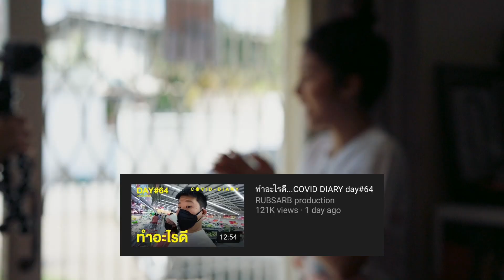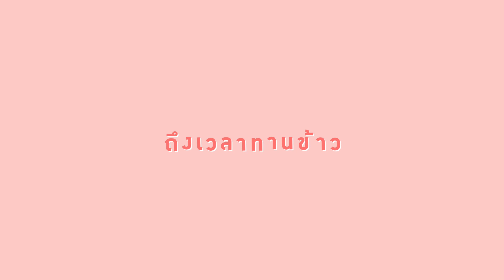Vlog วันเกิดอาชิ เจอเซอร์ไพร์สกี่รอบ | Archita Station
เนื่องจากว่าวันพุธที่ผ่านมา (27 พฤษภาคม)
เป็นวันเกิดชิ เลยเก็บภาพบรรยากาศมาฝากกันนะคะ